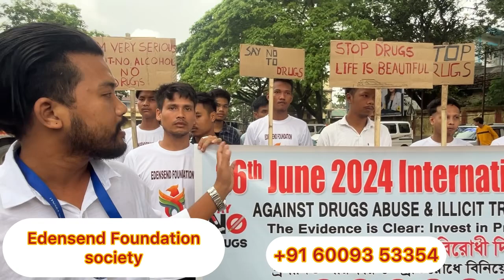DRUGS ADDICTED ROKNI BAGWI REHAB CENTRE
Thai Bishramganj Bazar